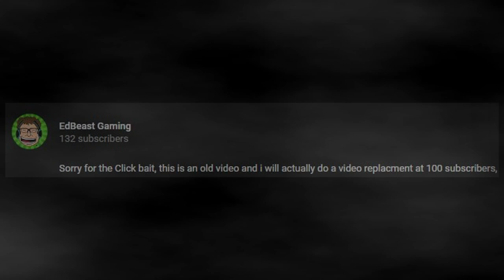MONEY EXPLOIT REMAKE | Mount & Blade Warband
This is a video on how to make money on M&B Warband and is a remake of my old 4 year old video. I hope you guys enjoyed it.